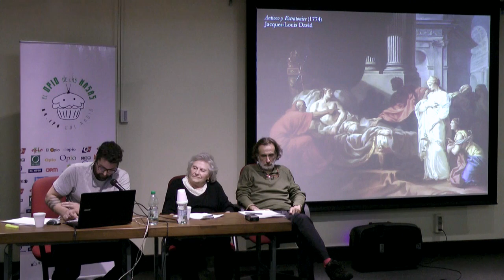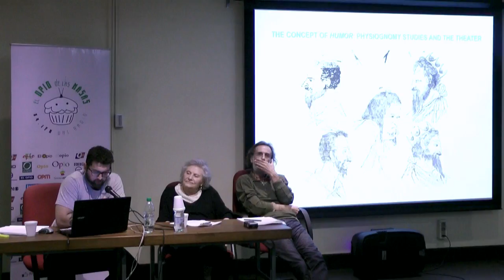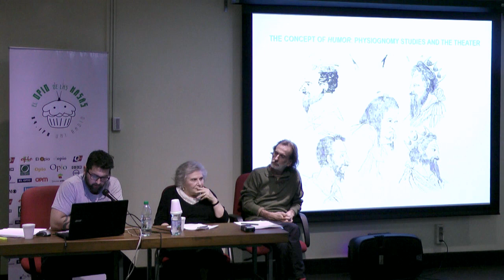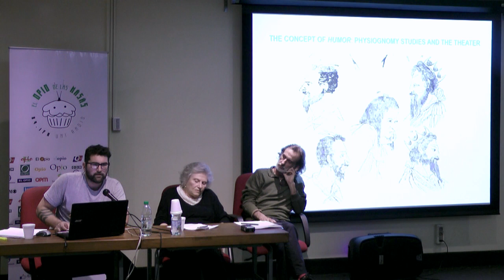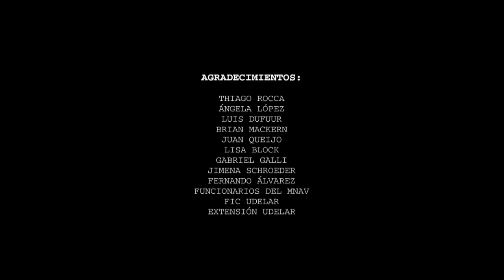Juan Queijo "Humores, reflexiones desde una perspectiva histórica" en Otras Miradas 2016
"Humores, reflexiones desde una perspectiva histórica"
Charla de Juan Queijo en las jornadas El Opio de las Masas, Otras Miradas 2016, Arte & medios realizadas el 17 y el 18 de octubre de 2016 en el Museo Nacional de Artes Visuales.

Juan Queijo es licenciado en Ciencias de la Comunicación, magister en Filosofía Contemporánea y docente de la Facultad de Información y Comunicación y el Centro Universitario de la Región Este, Universidad de la República, Montevideo, Uruguay.

"Otras Miradas" es un ciclo de jornadas de intercambio entre académicos, actores sociales y la sociedad en general organizadas por el programa radial El Opio de las Masas, de UNI Radio, la radio de la Universidad de la República.

En 2016 la temática fue Arte y Medios y participaron académicos, artistas, curadores e interesados en el arte y la comunicación.

Organizaron; Laura Sandoval, Juan Manuel Sánchez y Joaquín Moreira.
Apoyo: FIC (UdelaR), Apoyo a actividades en el medio Extensión (UdelaR), MNAV (MEC).
Cámara y edición: Joaquín Moreira.